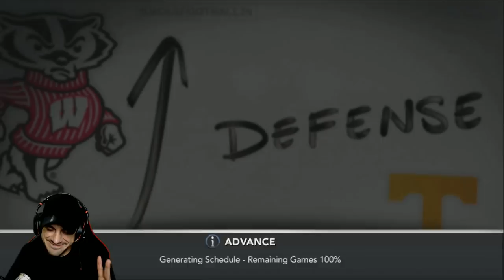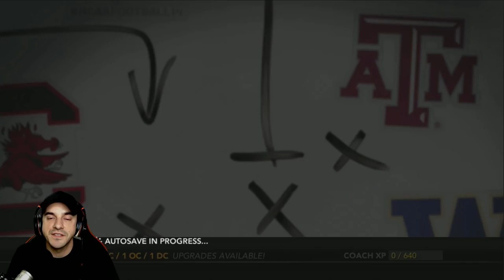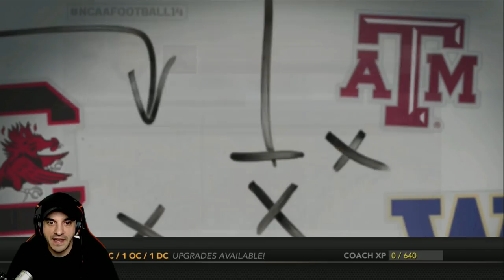NCAA 14 DYNASTY 2019 - Rebuilding Foundation & Team Select - #0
NCAA 14 DYNASTY 2019 - Rebuilding Foundation & Team Select! Show some love for the series if you like it! :)